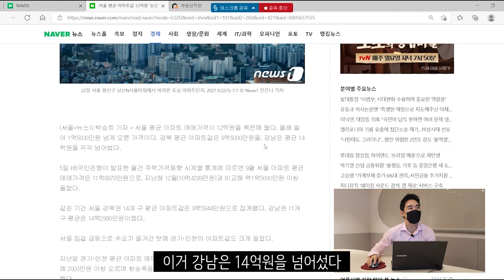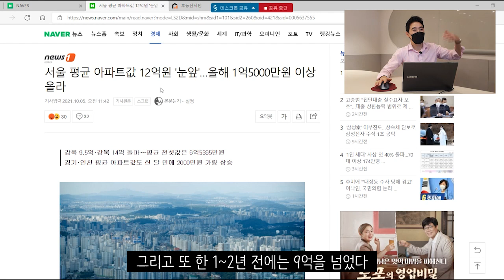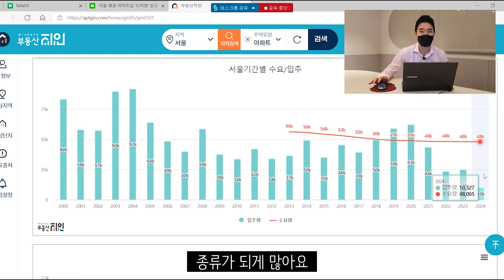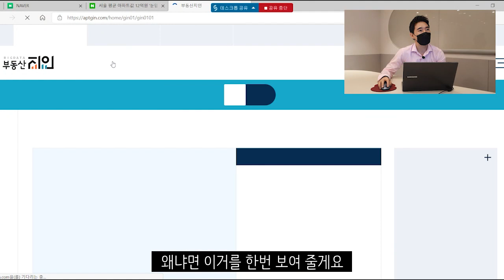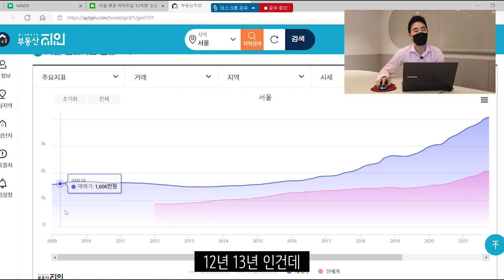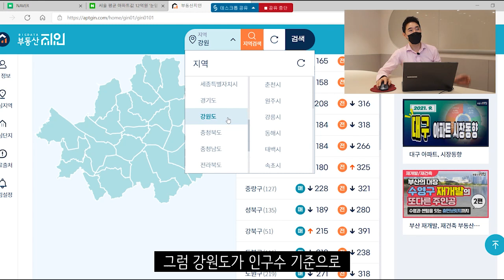서울 아파트 평균 매매가 12억 시대에서 살아남는 법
* 김수영 부동산 투자 학교 채널은 부자, 돈, 부동산 투자에 대해 뜬구름 잡지 않는, 현실적인, 유익함을 추구합니다.
* 호칭은 수영쌤, 수영님, 수영이형, 수영오빠, 김수영 대표 등, 편하신대로 불러주시면 됩니다.

김 수 영 대표

1987년 서울 출생. 건국대학교 부동산학과를 졸업했다. 모두가 취업 준비와 스펙 쌓기에 여념이 없던 대학생 시절, 그저 열심히 살기만 해서는 결코 부자가 될 수 없음을 상당히 일찍 깨닫고 남들과 조금은 다른 길을 걸어왔다.

갓 성인이 되었을 무렵부터 종잣돈 모으기와 부동산투자 공부에 열중했고, 각종 경제신문과 경제지,
투자서적들을 독파하며 관련 지식을 쌓았다. 21세의 나이에 경기도 소형 오피스텔 투자를 시작으로 실전 부동산투자의 길로 뛰어들어, 30대 중반의 젊은 나이에 경력 15년의 부동산투자 고수가 되었다. 소액 주거용 부동산 경매 투자로 부동산투자에 입문하였고 현재는 종목, 지역, 매입방법을 가리지 않는 전천후 부동산 투자가로 진화하였다.

다수의 아파트 및 상가 등, 차익형과 수익형으로 다양한 부동산 자산 포트폴리오를 구성해놓았고,
서울 요지에 2채의 건물(꼬마빌딩) 또한 보유하고 있다. 현재 3번째 건물 매입을 준비 중이다.

여타의 부동산 전문가에 비해 상당히 일찍 이룩한 경제적 자유, 부동산학 전공자이자 15년이라는 오랜 부동산투자 경력, 어릴 때부터 활동한 온라인 투자 커뮤니티에서의 경험들이 절묘하게 조화를 이루며 탄탄하고 균형 잡힌 부동산 자산가로서의 인생길을 닦아왔다.